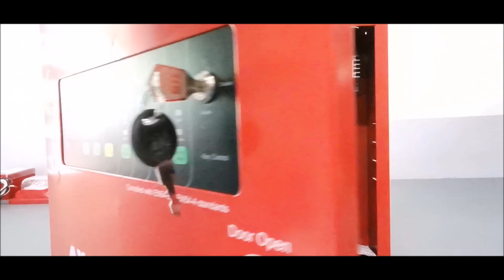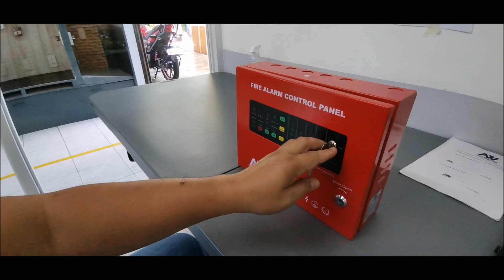FDAS Fire Alarm Control Panel Circuit Boards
The Panel in this video is Asenware 4 Zones Conventional Fire alarm Control Panel